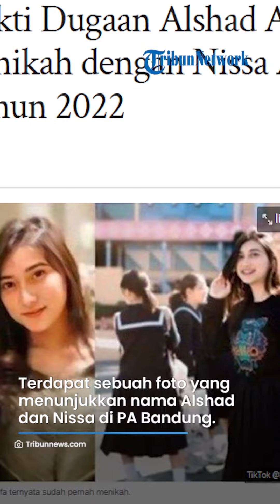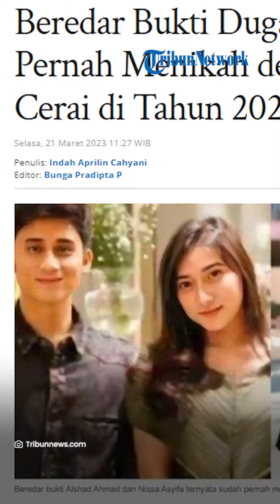Beredar Bukti Dugaan Alshad Ahmad Pernah Menikah dengan Mantan Kekasih, Cerai di Tahun 2022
TRIBUNMATARAMAN.COM - Alshad Ahmad diduga sudah pernah menikah dengan Nissa Asyifa, namun keduanya telah bercerai pada 2022.

Belum lama ini, netizen dibuat geger dengan kabar mengenai Alshad Ahmad yang dituding menghamili Nissa Asyifa.

Dan kini, beredar data sidang perceraian Alshad Ahmad dengan Nissa Asyifa.

Artikel ini telah tayang di Tribunnews.com dengan judul Beredar Bukti Dugaan Alshad Ahmad Pernah Menikah dengan Nissa Asyifa, Cerai di Tahun 2022,